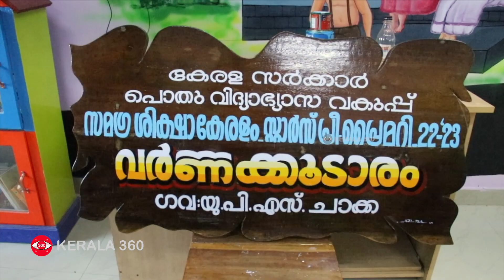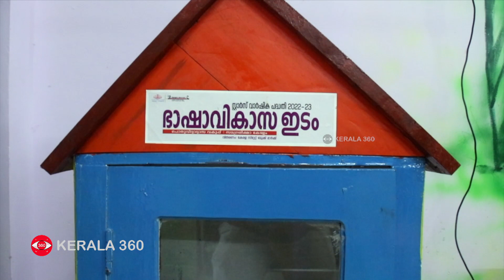ഏറുമാടവും ബഹിരാകാശവും, ചാക്ക സ്കൂൾ വേറെ ലെവൽ | Kerala School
ഏറുമാടവും ബഹിരാകാശവും, ചാക്ക സ്കൂൾ വേറെ ലെവൽ